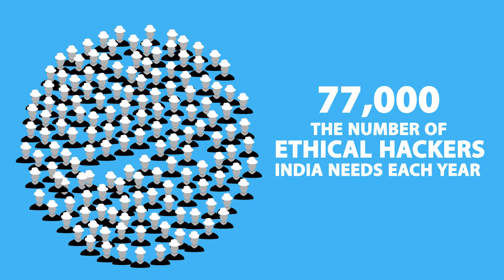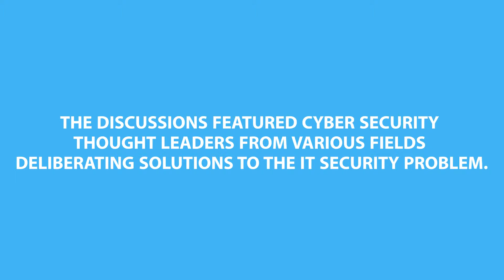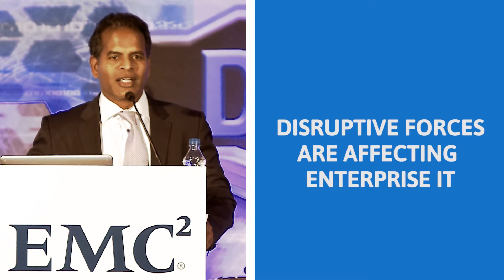EMC Defenders League 2013